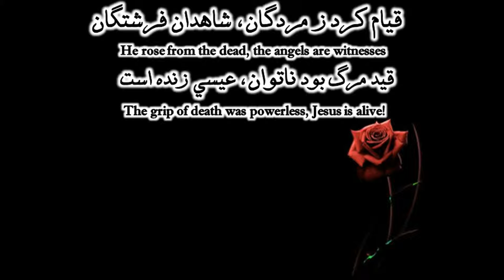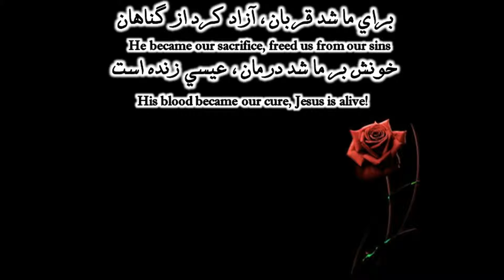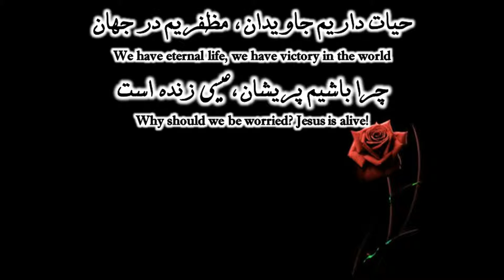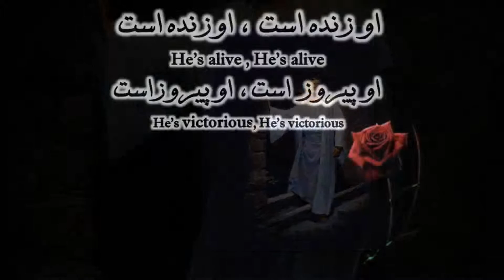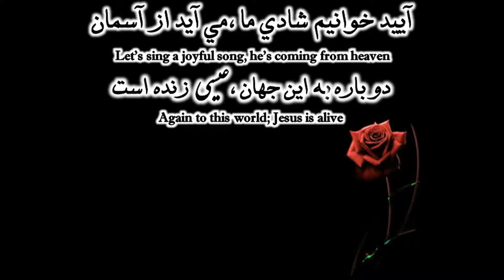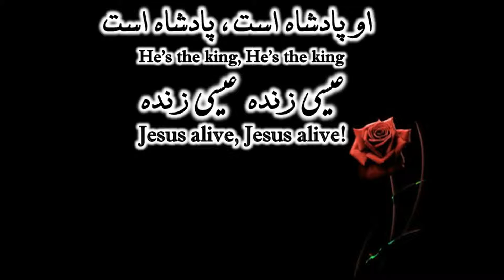U Zendeh Ast